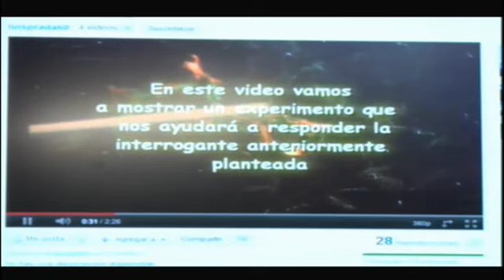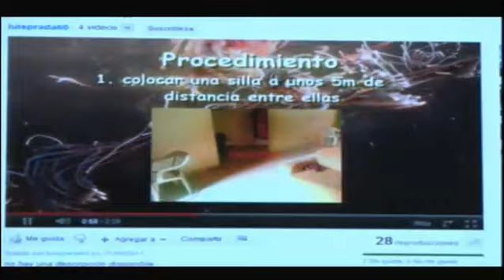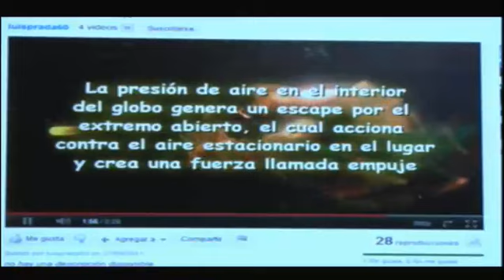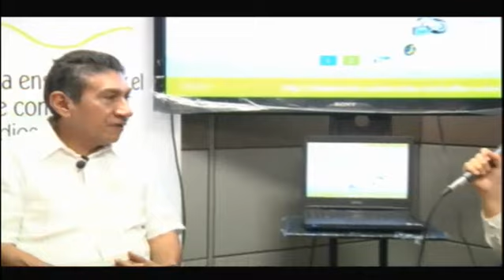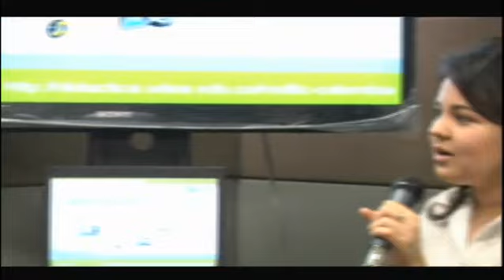l redtic fase1 conversatorio luis a prada